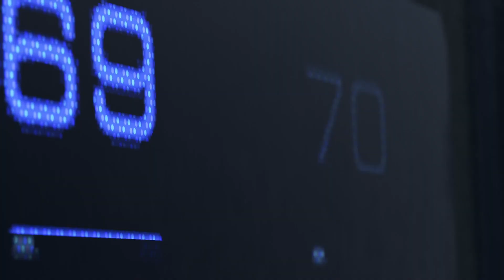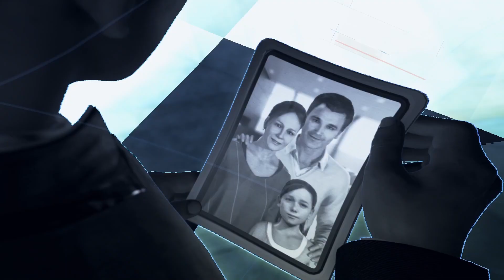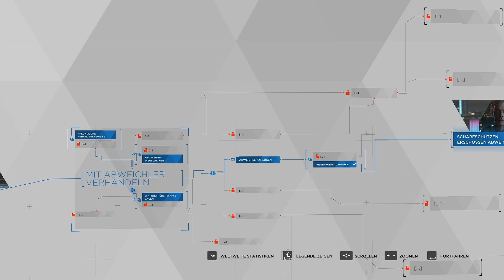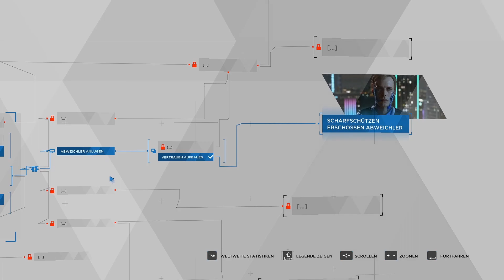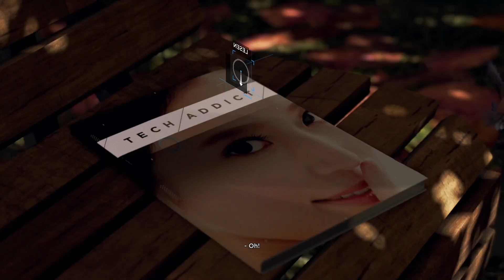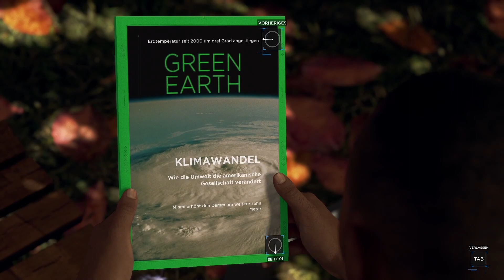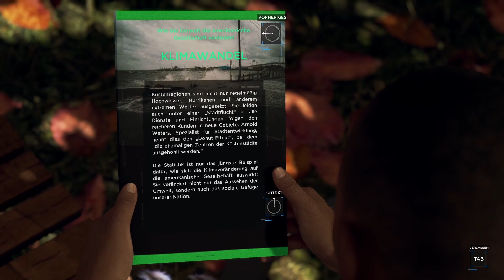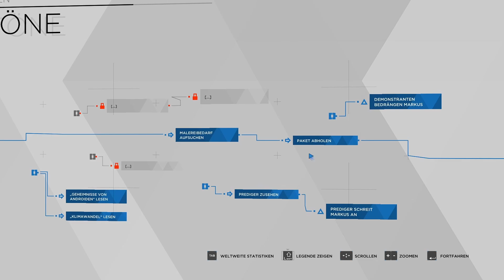Detroit: Become Human #001 Das Leben als Android beginnt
Detroit: Become Human legt das Schicksal der Menschheit und Androiden in Ihre Hände. Jede Entscheidung, die Sie treffen, wirkt sich auf den Ausgang des Spiels aus – mit einer der kompliziertesten verzweigten Storys, die je geschaffen wurden.